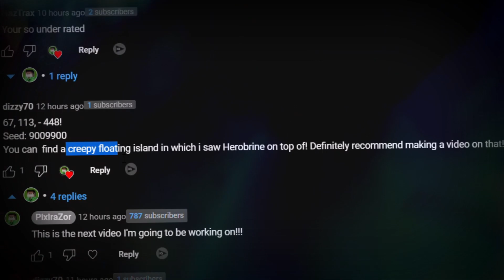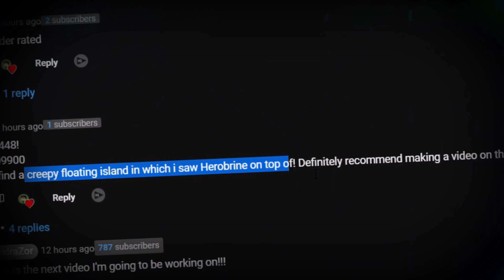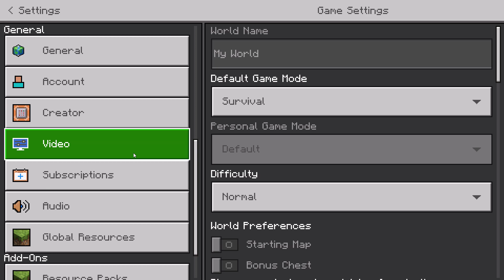"DON'T PLAY ON THIS CURSED SEED "9009900" on Minecraft Bedrock Edition(PE, Xbox, Switch, Windows)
In this video I played on the CURSED SEED "9009900." Only to see that their was very weird things happening. Things that I can't really explain. This world may seem like a normal world but.

-Other Scary videos-
In this video I played on the CURSED SEED 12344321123. Only to see that their was very weird things happening. Things that I can't really explain. This world may seem like a normal world but.